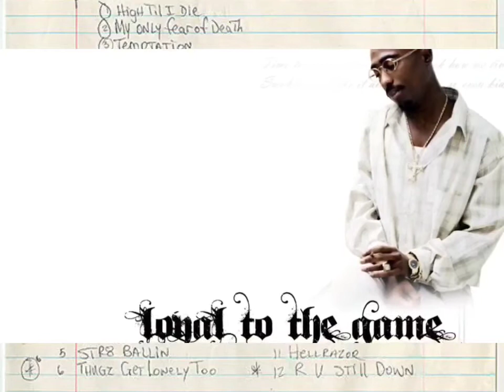2Pac - Thugz Get Lonely Too (OG Instrumental)(High Quality Remastered)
TECH N9NE TALKS ABOUT “THUGZ GET LONELY TOO”

Tech N9ne – ”Well, I was working with QD3 and of course, he did music with 2Pac. He did “To Live & Die In L.A.” and all that kind of stuff. While he was working with ‘Pac, before his death, QD3 always said that ‘Pac loved what I did. I had met ‘Pac in ’92 at the Hilton in Atlanta and I saw him again when I moved to L.A. in ’93 doing shit with Jimmy Jam and Terry Louis, I saw him a lot during that summer.
We never got to work with each other though. When I started working with QD3, he told “Pac always wanted to work with you!” When he died, they called me not too long after that and said asked me “Do you want to do a song with Pac?” I was like “What do you mean?” They told me they had a song called “Thugz Get Lonely Too” and wanted me on a verse. I told them I would be honored to do it and then I think it came out like on Makaveli 5 or whatever.

2Pac – Thugz Get Lonely Too (OG) (Version I)
Date: 1993
Producer: Live Squad
Samples: Prince – If I Was Your Girlfriend

Produced By: Live Squad
Written By: 2Pac, Stretch, Majesty (Live Squad) & Prince
Label: Interscope Records
Remixed By: 2Pac (Ft. Nate Dogg) – Thugs Get Lonely Too, 2Pac (Ft. Macadoshis & Tech N9ne) – Thugz Get Lonely Too (Alt Version)

2Pac and Tech had met many times since 1992-once in Atlanta and the rest in Los Angeles when Tech and Lowkey were choosing locations to record and settled on LA. They met a many times and had been having sex with the same woman. As they got closer 2Pac had invited Tech to appear on the track but was murdered the day before they were to record the verse. later in 1997 QD3 asked Tech if he still wanted to record the verse for the R U Still Down? (Remember Me) album since he was working on it. Tech agreed and recorded the verse but it didn’t make the final tracklisting. Later Eminem got the track and remixed it with Nate Dogg on the hook for the Loyal To The Game album. The track samples Prince’s If I Was Your Girlfriend.